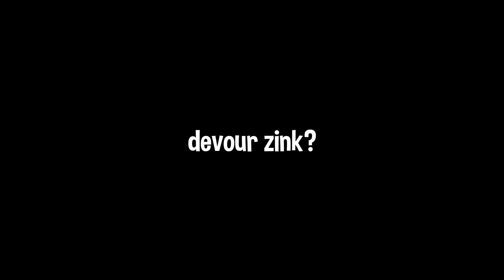Zink | Highlights #18 | Bank Roll 💸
Best chapter 2 keyboard settings,
fortnite settings keyboard ps4,
fortnite settings keyboard edit hold time,
best fortnite settings keyboard ps4,
best fortnite settings keyboard on pc,
fortnite scuf keyboard settings,
best fortnite keyboard settings ps4,
fortnite best elite keyboard settings